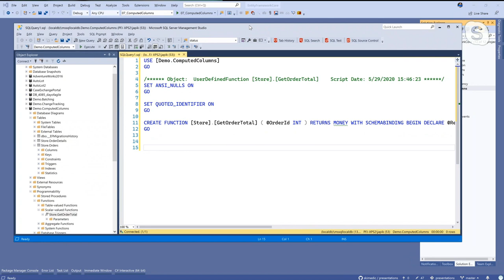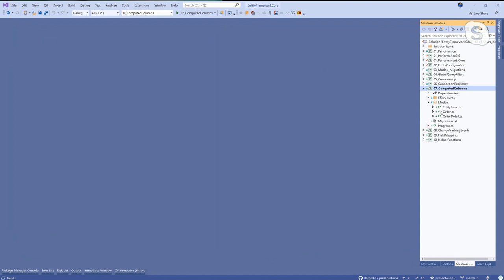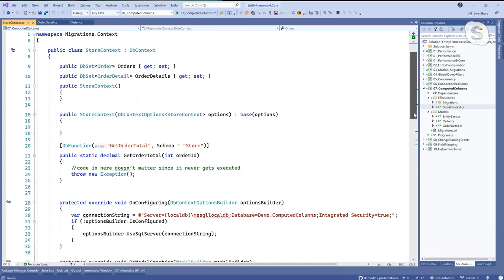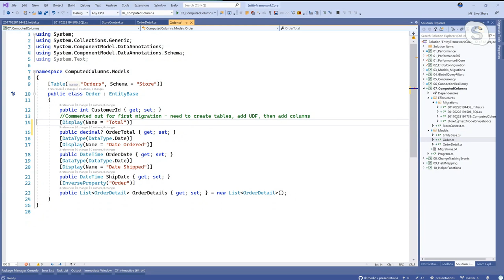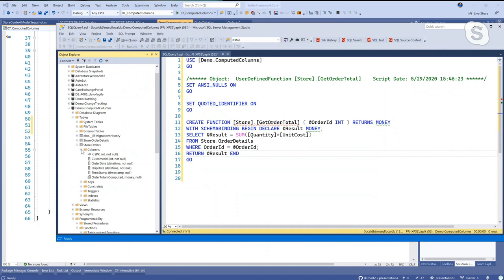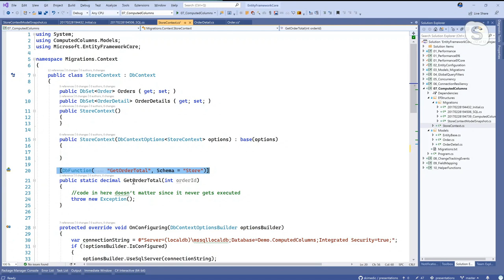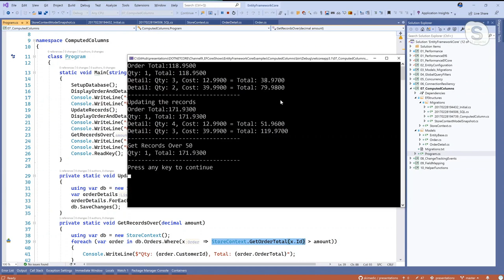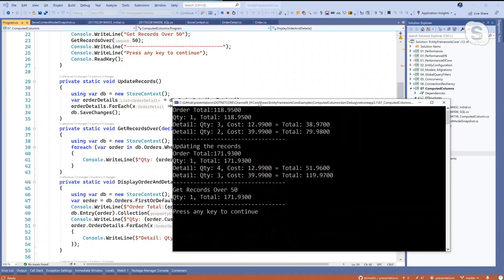Entity Framework Core In-Depth Part 8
In this episode, Robert is joined by Phil Japikse for part 8 of a 10 part series on Entity Framework Core. This series is a follow-up to the 5 part series that was aimed at folks new to EF Core and provides a more in-depth exploration of a number of topics.

Blending EF Core with server side functionality is a breeze with EF Core. Phil covers using computed columns in EF Core as well as mapping SQL Server function to C# functions for use in LINQ queries.

Episode list:

Part 1: Performance. Phil shows off all of the great performance improvements in EF Core.
Part 2: View Models. Phil covers using straight SQL, stored procedures, and populating view models with projections.
Part 3: Configuration. EF Core provides a wide range of configuration options for the derived DbContext and it's full support of dependency injection.
Part 4: Build Your Model. This show is about creating your EF Core entities to shape the database and using migrations to publish the model.
Part 5: Global Query Filters. These new in EF Core, and provide a great mechanism for handling scenarios like multi-tenancy and soft delete.
Part 6: Concurrency Conflicts. These have long been a problem for multi-user systems. Phil walks us through how concurrency checking works with EF Core and SQL Server, and all of the data provided back to the developer when a concurrency issue occurs.
Part 7: Connection Resiliency. EF Core can gracefully handles transient database errors (if you enable the feature). Phil and Robert talk about what transient errors are, how to enable the feature, and how it effects using explicit permissions.
Part 8: Computed Columns. (this episode)
Part 9: Change Tracking Events. The fairly recent addition of Tracking and State Change events provides a mechanism for audit logging (among other uses). Phil shows how this works as well as takes a quick spin through the EF Core Interceptors.
Part 10: Field Mapping. This enables EF Core to create your entities without calling the property setters, solving the long running problem of using an ORM with frameworks that use INotifyPropertyChanged, such as Windows Presentation Foundation (WPF).